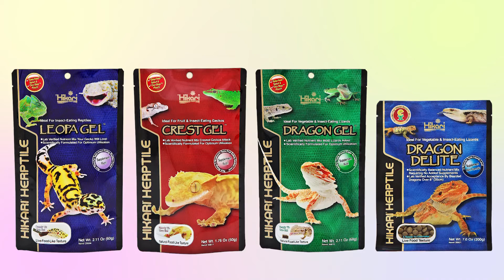HOW TO USE HIKARI HERPTILE SERIES(FULL ver) 【LEOPAGEL,CRESTGEL,DRAGONGEL,DRAGONDELITE,Kyorin,Hikari】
HOW TO USE HIKARI HERPTILE SERIES